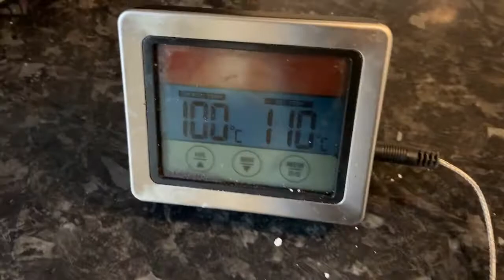Catch and Cook, Fish n Chips.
Fish n Chips från hav till bord.
Tack till Björn och Mia för extra footage.